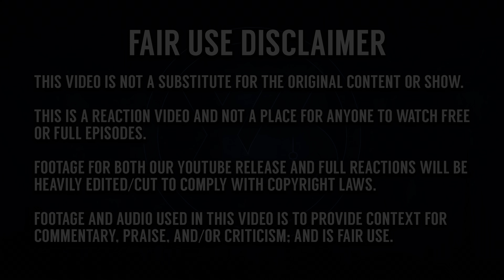Money Heist | 5x5 | "Live Many Lives" | REACTION + REVIEW!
- Times6ix reacts to Money Heist and reviews season 5 episode 5!
- Enjoy EARLY AND FULL REACTIONS! Get up to 6 episodes ahead for our shows & up to 1 month ahead on our movie reactions

0:00 - Reaction
 16:00 - Discussion
Individual Instagram:
Aqeel - @aqeel.mirza369
Aiden - @tfg13
Kyle - @kyzpams